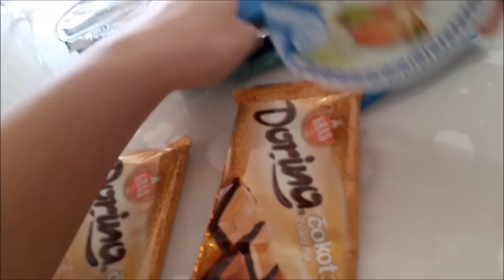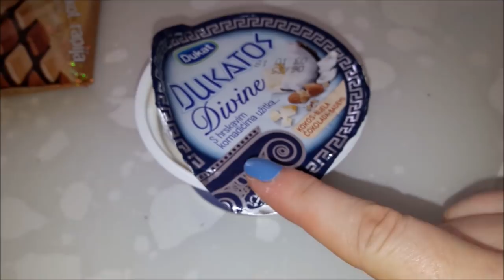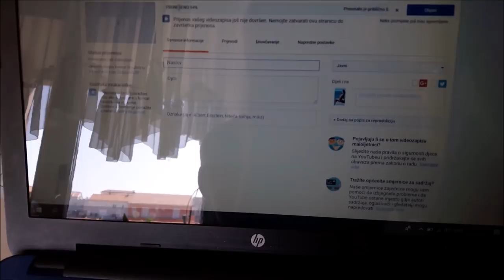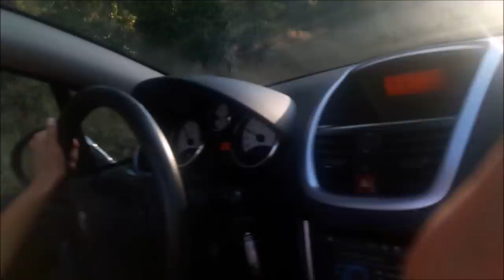VLOG | Bolje sa ovcama nego s ljudima